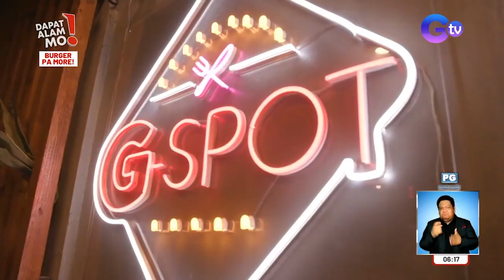Ang unique at masarap na rice burgers, ating tikman! | Dapat Alam Mo!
(Aired March 17, 2023): Magpaalam muna tayo sa burger buns at i-welcome ang rice burger na paandar ng isang burger chain na mula pa sa Japan. Tiyak na mabubusog ka rito! Panoorin ang video.